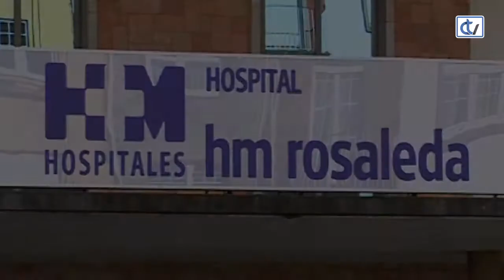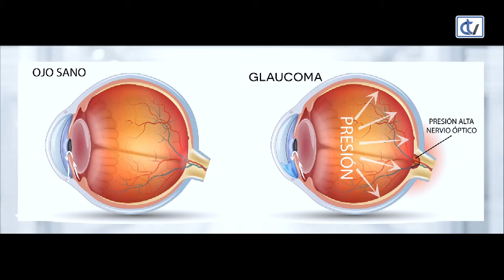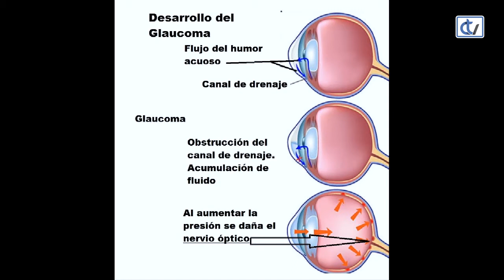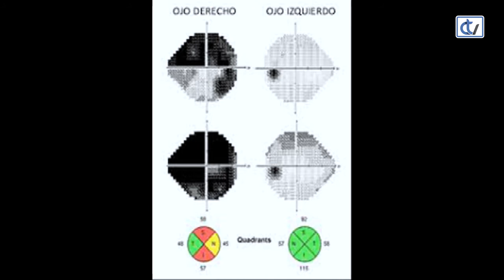FALANDO DE SAÚDE: Parar el avance del glaucoma es posible.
La periodista María Almodóvar comenta con el doctor Javier Coloma, oftalmólogo de HM La Esperanza, cómo parar el avance del glaucoma, también conocido como ceguera silenciosa, una enfermedad asintomática que se suele diagnosticar en una fase muy avanzada.